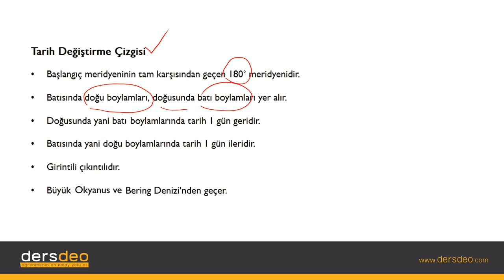Coğrafya, Coğrafi Konum, Tarih Değiştirme Çizgisi #07